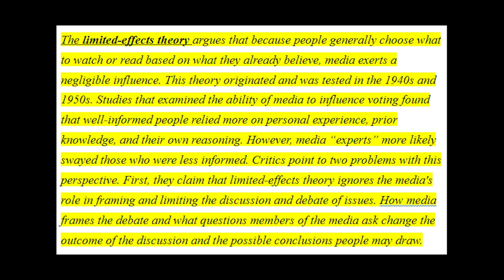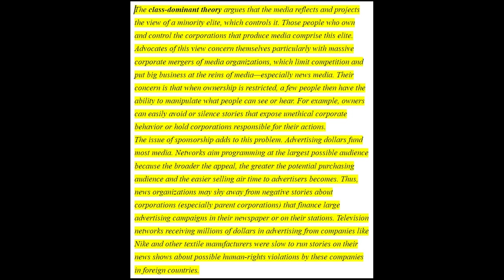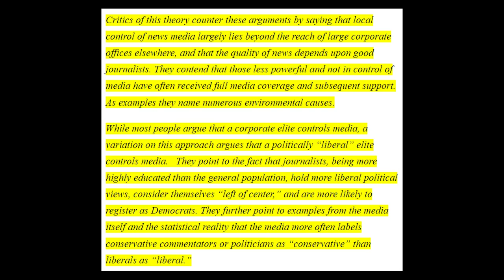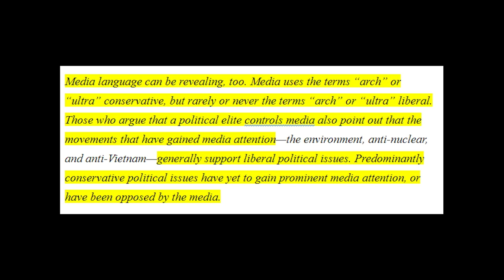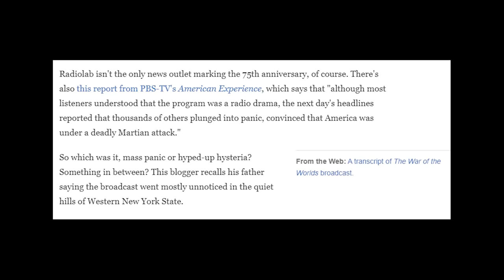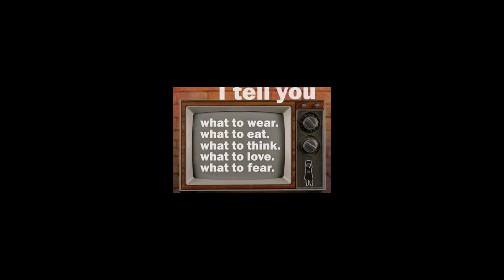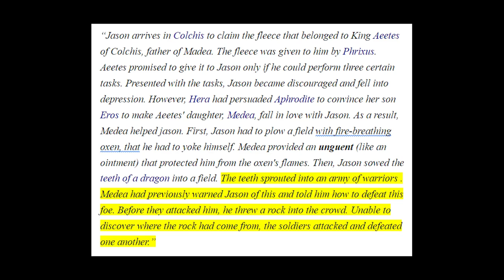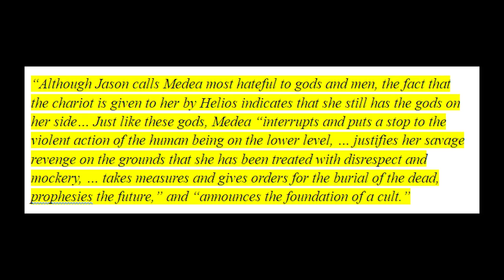MASS MEDIA The Cult of Medea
SOURCE : Mind Unveiled